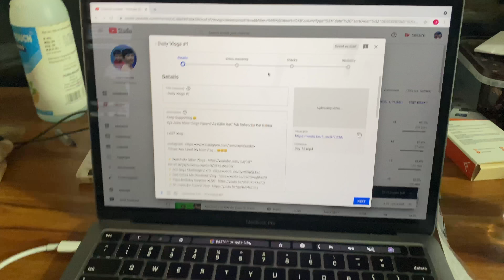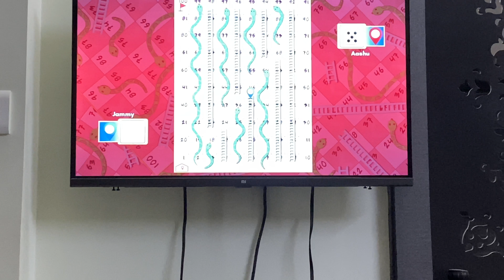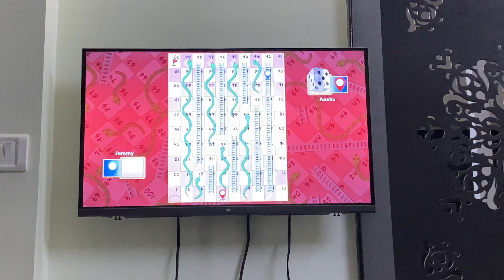​@souravjvlogs Ki Video Dekhi 😮 Mummy Ne Bohot Data 😡 | Daily Vlogs #16 (4K)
Keep Supporting 😄

I Hope You Liked My New Vlog... 😄😄😄

​ ​@souravjvlogs Ki Video Dekhi 😮 Mummy Ne Bohot Data 😡, We Also Played Ludo King | Daily Vlogs #16 (4K) - Daily 4K Vlogs #16 - Jammy Vlogs
Jammy And Aashu YouTube Channel

✅✅✅ Jammy And Aashu ✅✅✅